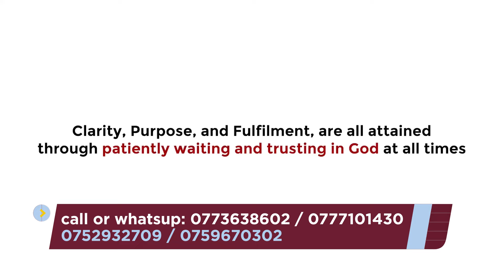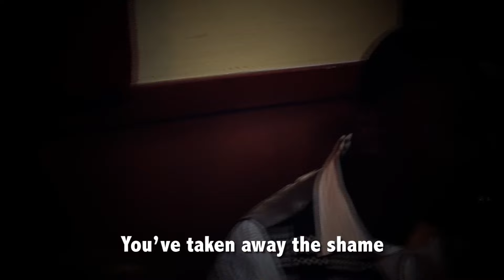despise not a small beginning